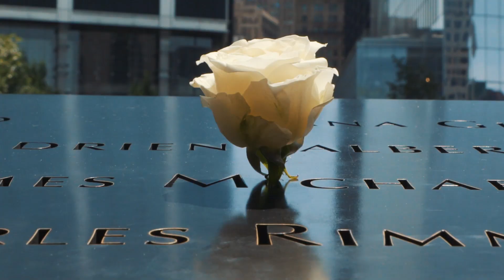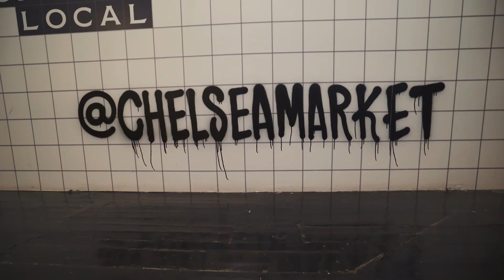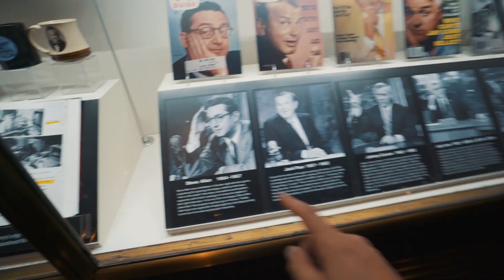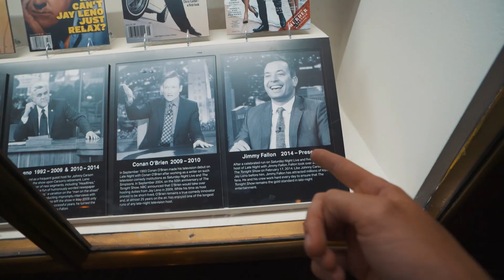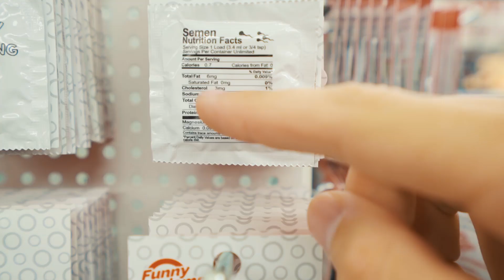I MET CASEY NEISTAT VLOGGING IN NYC !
Casey Neistat was vlogging and we happened to cross paths.. What are the chances?

Hey guys, I'm Hayden Pedersen and I'm a film maker. This channel is all about my life and telling the stories of everyday like a film maker would! I always try my best to make it entertaining for you all.